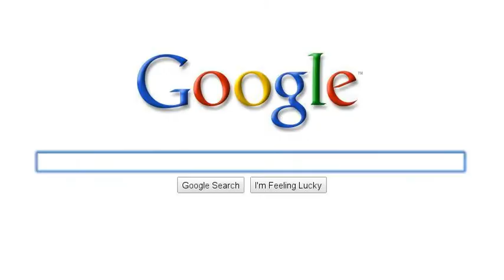lol fad!!!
epic journey across google and found. nothing.:)